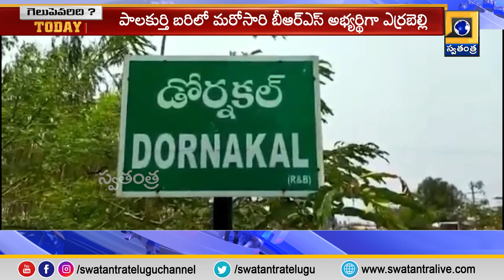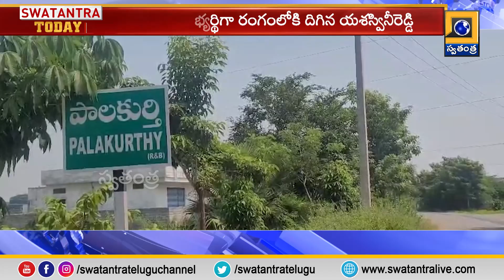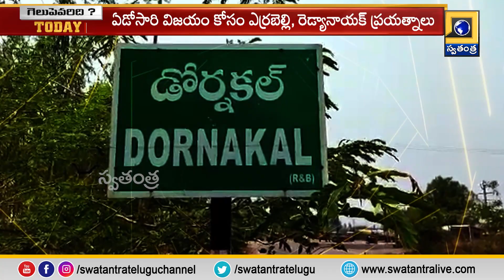8PM Bulletin Update News| Swatantra TV Telugu News Channel